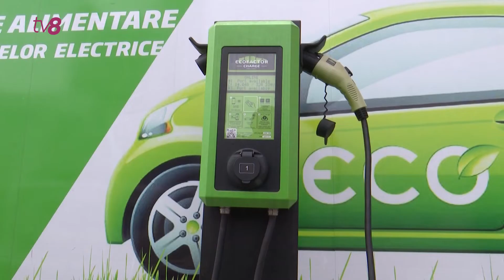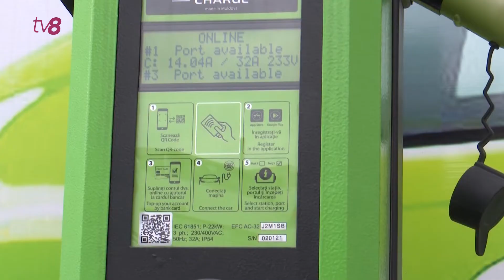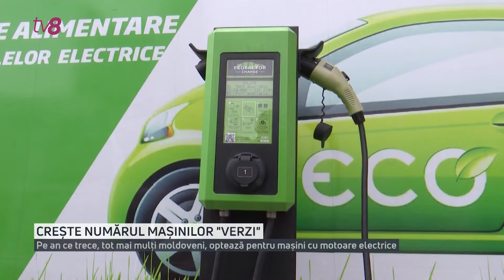Crește numărul mașinilor "verzi"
Mașinile electrice sunt tot mai populare în Republica Moldova. Numărul automobilelor “verzi” crește pe an ce trece în țara noastră, arată datele Serviciului Vamal. Dacă anul trecut, au fost importate 141 de mașini electrice, anul acesta în doar câteva luni, au fost înregistrate 54 de unități de transport electric, dublu față de anul trecut. Experții auto susțin că motoarele electrice sunt mai fiabile față de cele cu ardere internă, iar potrivit ecologiștilor, sunt și mult mai prietenoase mediului.